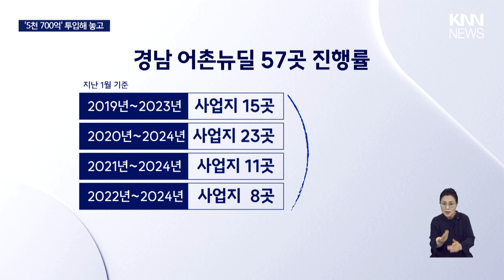투입된 예산 '5천 7백억' 혈세 낭비 막으려면?" / KNN